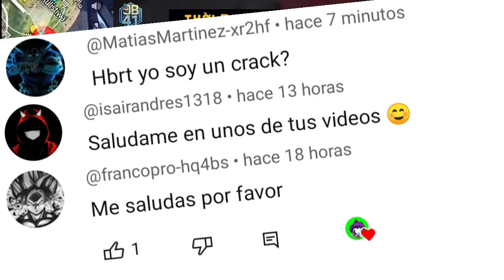Asi Llegan Los Nuevos Ticket Dorados Para Intercambio De Pases Elites Veteranos Dorados en Free Fire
para que sirven los tickets dorados en freefire
garena regresa pases elites veteranos dorados
pases elites veteranos de vuelta en freefire
novedades próxima actualización
nueva oro Royale en freefire latam
actualización free fire
ticket exclusivos de free fire